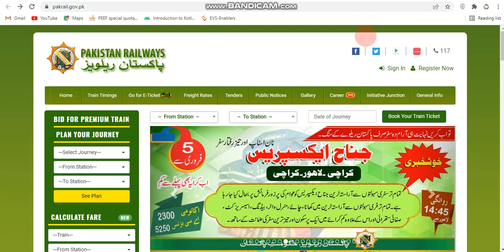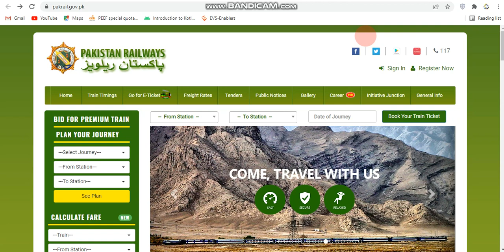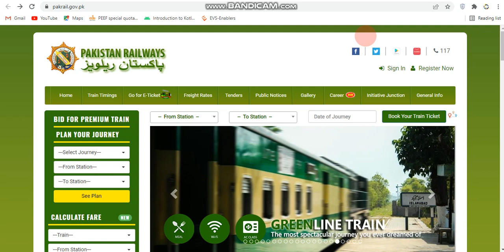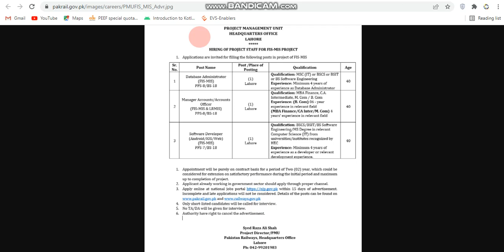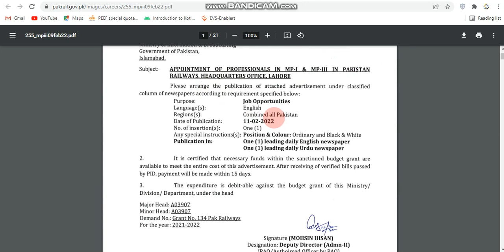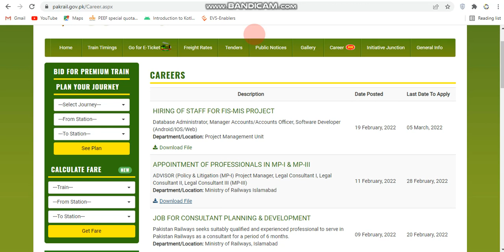Pakistan railway jobs 2022 online apply | Latest Jobs in Pakistan 2022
The Pakistan Railways is welcoming applications from qualified Pakistani nationals for Database Admin, Manager Accounts/Accounts Officer and Software Developer Vacancies. The opportunities declared are for the Railways most recent task FIS-MIS with posting situation in Lahore. Intrigued applicants probably finished Bachelor Degree and Master Degree in pertinent fields including BS, BSCS, MS, MSC, MCOM and other. Qualified up-and-comers should submit applications through NJP entrance prior to fifth March 2022.Here you can find out latest jobs advertisement, Requirements, Salary Package and all the details about how to apply Online also get other relevant details that are given below:
Details
1.Newspaper
2.Age
18-50Years
3.Total Vacancies
10+
4. Experience
According to Relevant Field
5. Gender
Male/Female
6.Salary
36,000-125,000/ Month
7.Location
Lahore Pakistan
8.Education
Bachelors, Master Degree
9.Job Type
Full Time
10.Last Date
05-March-2022